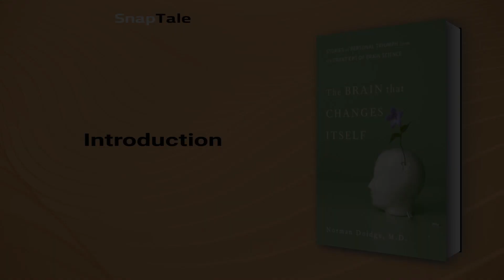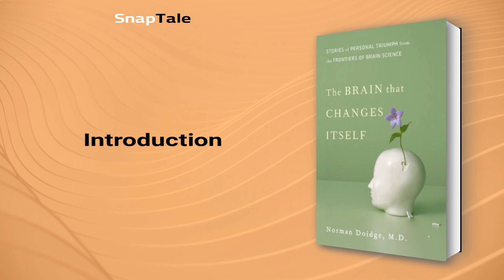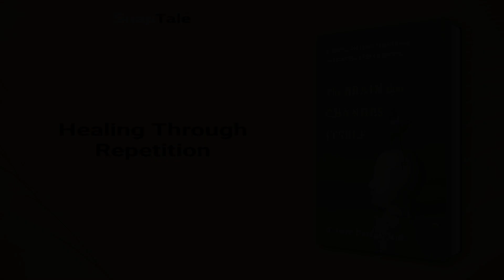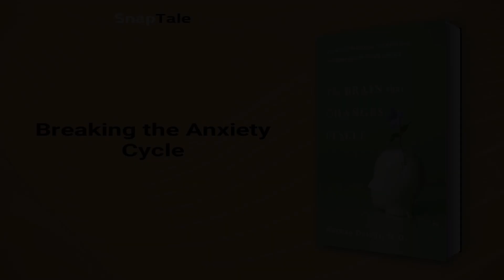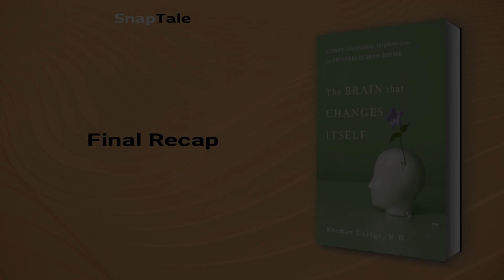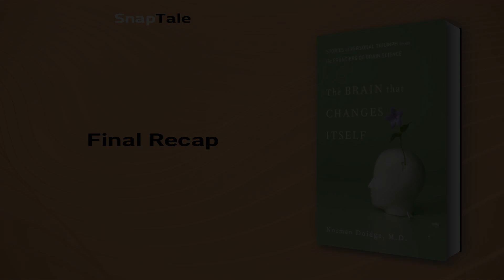The Brain that Changes Itself by Norman Doidge: 12 Minute Summary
*BOOK SUMMARY*

TITLE - The Brain that Changes Itself: Stories of Personal Triumph from the Frontiers of Brain Science

AUTHOR - Norman Doidge

DESCRIPTION:
📖 Neuroplasticity, the astonishing new science, proves that the human brain is not immutable, as previously thought. Dr. Norman Doidge takes us on a journey of transformation with inspiring stories of people who rewired their brains, curing learning disorders, raising IQs, rejuvenating aging brains, and successfully treating depression and anxiety disorders. Discover the mysteries of the body, emotion, love, sex, culture, and education, and unlock your human potential in this immensely moving book.

TIMESTAMPS:
⌚ 00:00 Introduction
⌚ 01:13 The Brain's Incredible Flexibility
⌚ 02:10 Changing the Brain
⌚ 02:32 Brain Maps: The Key to Unlocking our Brain's Potential
⌚ 03:29 The Flexibility of Human Sexuality
⌚ 04:15 Healing Through Repetition
⌚ 06:09 Breaking the Anxiety Cycle
⌚ 06:49 Conquering Phantom Limb Pain
⌚ 07:40 The Power of Imagination
⌚ 08:19 The Power of Psychotherapy
⌚ 09:29 Brain Regeneration
⌚ 10:45 Plasticity of the Human Brain
⌚ 11:39 Final Recap